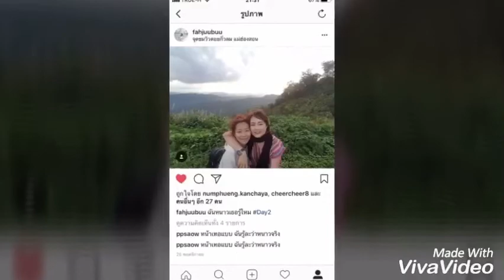เชียงใหม่-ปาย ทริปจบแต่ความทรงจำยังอยู่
By fah jubu